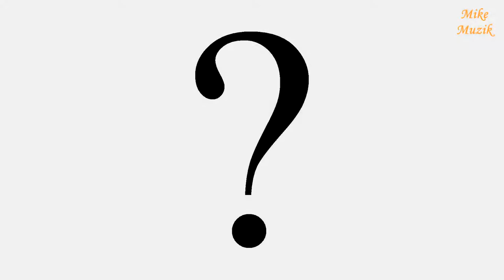Szczyrk Mountain Resort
The weekend is coming up in January 2019. Znienacka, an idea comes to our mind. We are going to Szczyrk to go skiing. A quick search for accommodation and on the way. We set off at night. We arrive in the morning and go straight to the slope. Beautiful weather. Beautiful views. And the queues to the sofas and gondolas are big. You know. Weekend. I wasn't going to publish this movie. It was supposed to be buried in our family archive.

W styczniu 2019 roku zbliża się weekend. Znienacka wpada nam do głowy pomysł. Jedziemy do Szczyrku pojeździć na nartach. Szybkie poszukiwanie noclegu i w drogę. Wyruszamy w nocy. Przyjeżdżamy rano i od razu na stok. Piękna pogoda. Widoki piękne. I kolejki do kanap oraz gondoli spore. Wiadomo. Weekend. Nie zamierzałem tego filmu publikować. Miał być zakopany w naszym rodzinnym archiwum.